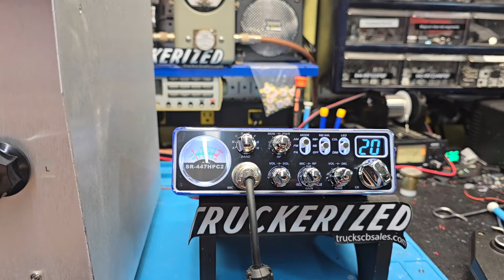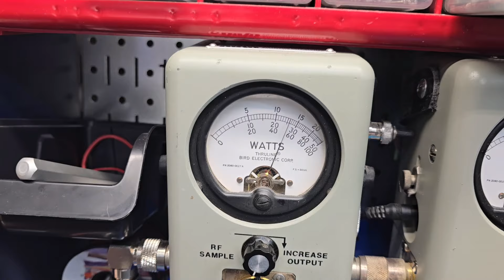Exclusive performance video on the MountainTop Electronics Gi-7B base amplifier 120v